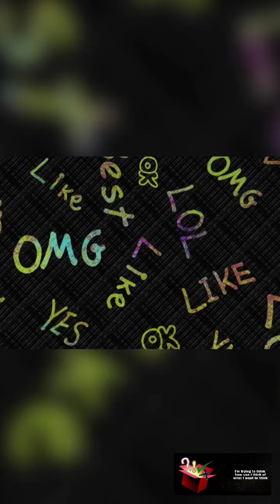Intresting facts | Amazing random facts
😊Hello , here are some of the intresting random facts, hope you will like it